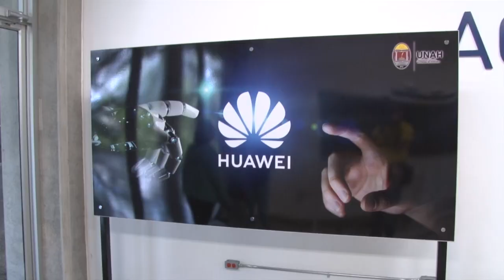UNAH inaugurará Laboratorio de Alta Tecnología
inaugurará Laboratorio de Alta Tecnología, el primero en su clase a nivel nacional, que será un espacio donde converjan expertos en tecnología de punta para trabajar de forma exclusiva en investigación y desarrollo de proyectos innovadores en las diferentes áreas del conocimiento.